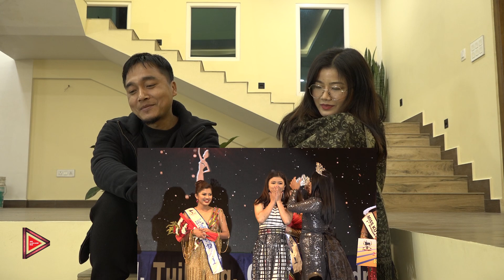Visiting Teresa Varte Miss Kut 2022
Teresa Varte Miss Kut a tling lawmpuina le ngainat suklangna in tawite ka hung Vlog a nih. Interview a hranpa takin thaw naw inla khawm ei ngaina hle a nih ti kha mi lo hrie pek dingin ka hung ngen nghal.

Kan hlohlim lai Teresa a Mic a lo buoi leiin duthusamin a rawl a fie zo nawna thu a pawi ka ti hle.

Lo support nawk pei dingin ka ngen cheu.